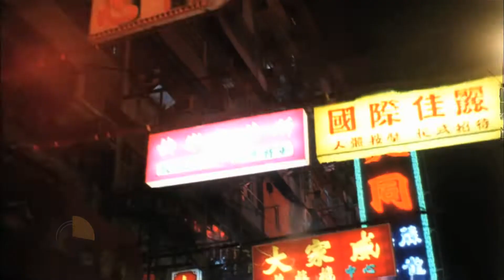Filmová historie: Vizuální umělec Wong Kar-wai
Máme tu čest vás seznámit s geniálním umělcem, režisérem a scénáristou Wong Kar-waiem. Jeho jméno u nás sice zas tak známé není, nicméně jeho podpis v žánru východních kung-fu blocbusterů je znát dodnes.
Filmové Novinky je televizní pořad o filmech - recenze, preview, novinky a zajímavá témata. Každý druhý týden na TV RELAX.

Atraktivní a poutavou formou chceme pravidelně představovat zajímavé a aktuální filmy, poukazovat na novinky, a taky "vzdělávat" českého diváka výběrem zajímavých hereckých/režisérských profilů a kultovních snímků.

Autor textu: Michal Schmidt
Vedoucí projektu: Filip Kraucher (Fiola)
Produkce: Tomáš Otáhal (Gelu)
Asistence produkce: Eliška Opavská (Ellie)
Komentář, Střih: Tomáš Otáhal
Scénář: Eliška Opavská